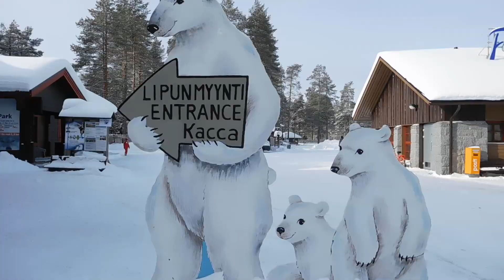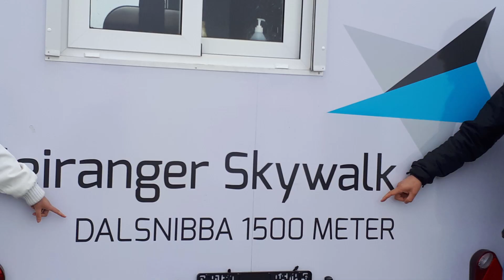I nostri viaggi del 2019 - Trip 2019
In questo video abbiamo racchiuso i momenti più emozionanti dei nostri viaggi del 2019.